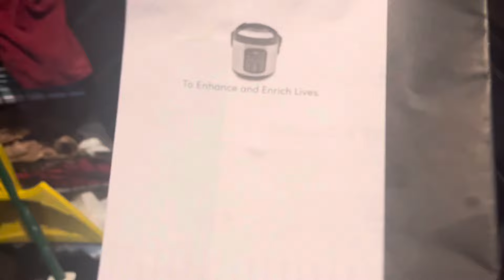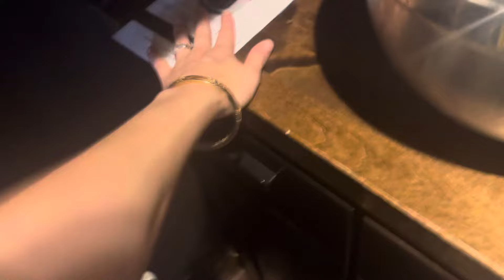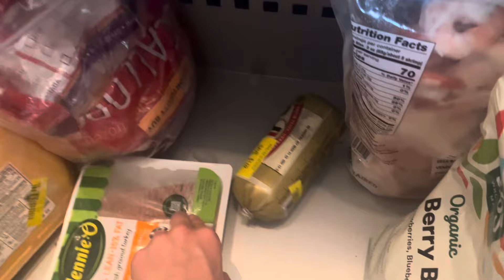I have put off cleaning my fridge for weeks!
Hi guys, I’ve been putting this off for a a couple weeks. And it’s been annoying me but I haven’t cross it off my list. today. I crossed off my list.

I have been going to the gym every day and trying to stay up on laundry because we’ve been more active, which is cleaning more clothes .